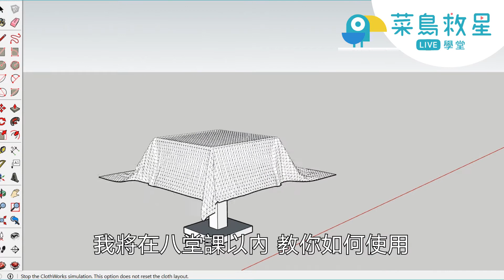【菜鳥救星Live學堂】質感商業空間：SketchUP高效出圖(進階課)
詳細課程介紹↓↓
SketchUP新課上架！教你15-30分出一張圖的高效製圖法！
咖啡廳、展場、商旅，一次學會3種商業空間規劃💯
快！利用速成插件、渲染，挑戰最高出圖效率
很！SketchUP+Vray搭配PS、3ds Max，精緻度很可以🈶
準！業師經驗橫跨兩岸，教你提升提案成交率
新！最新SketchUP2021、VRay5.0，秘技早一步知道㊙

在學習的路上，我們都需要一個好伴！🤝

真正線上真人直播  就像家教隨時在旁

師生互動零時差  學習成效立刻加倍

老師親自批改作業  課後回饋進步更快

督促產出完整作品  真正關注學習成效